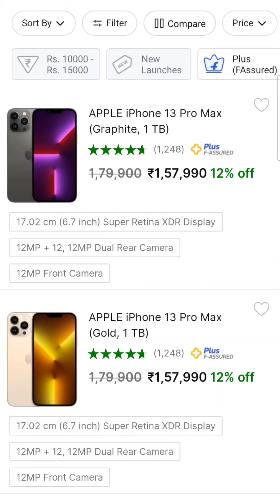Iphone 11, 27999, iPhone 12 mini 33990, Iphone 13, 47990, iPhone 13 pro 89990, 13 pro Max 99990***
Sisodiya , S Sisodiya , Sisodiya , एस सिसोदिया, SSisodiya, सिसोदिया,

 .Flipkart-The Big Billion Days 23 to 30 September 2022, द बिग बिलियन डेज 23 से 30 सितंबर 2022,